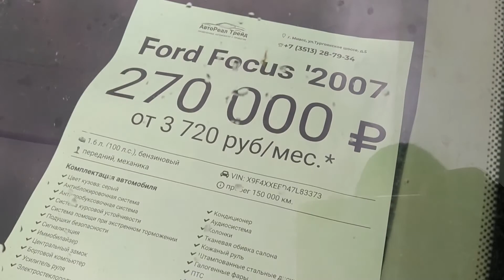فورد فوكاس موديل ٢٠٠٧, ب٢٧٠ ألف روبل فقط 🚘🇷🇺